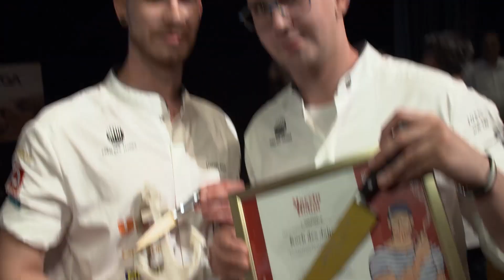Koch des Jahres in Bremerhaven